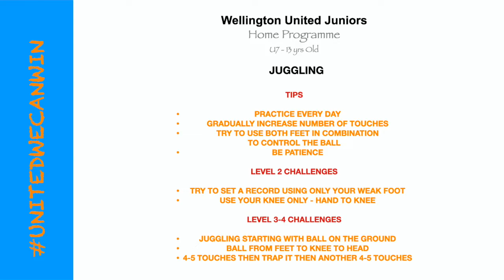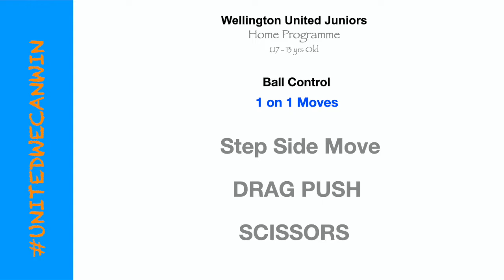Wellington United Junior - EPISODE 4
Another Episode of the United Skills challenge.
If you are looking for more drills please check the Capital Football website

The last part of the video it is from Football Skill Coach channel ...